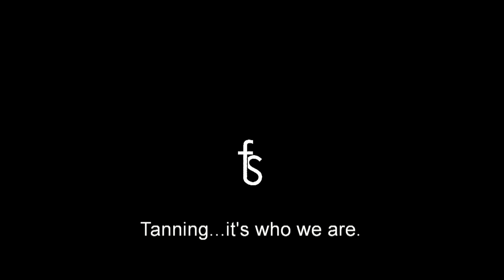FS Devoted Creations Training